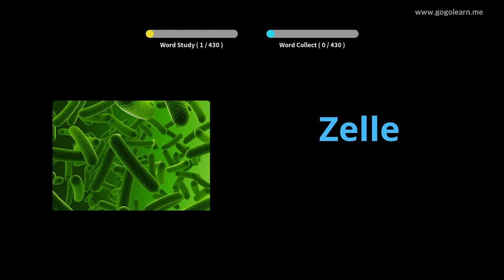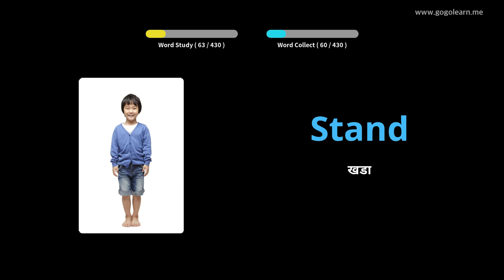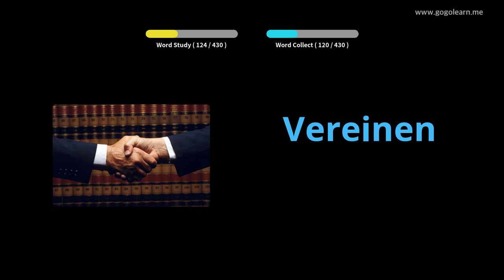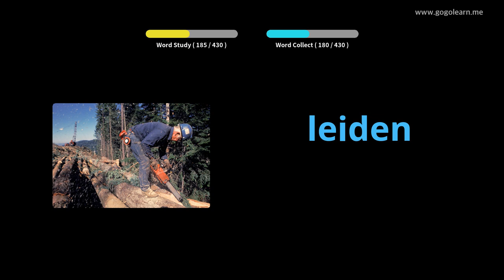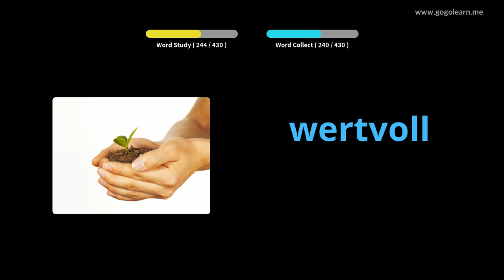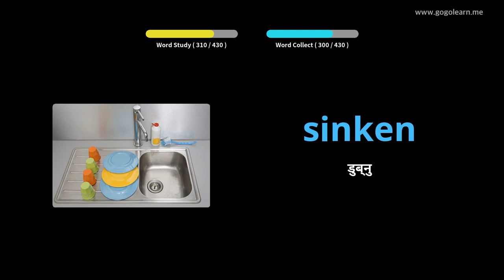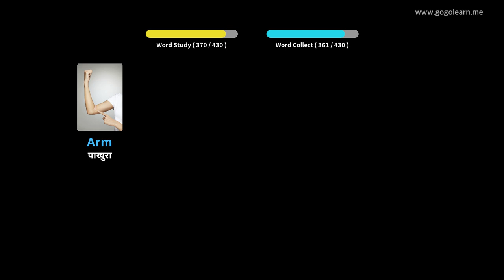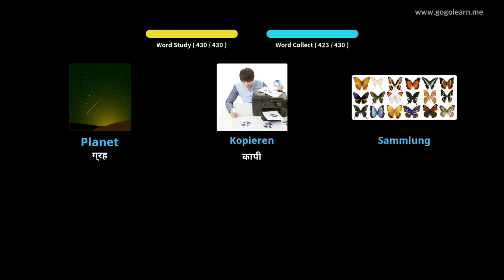जर्मन शब्दावली माध्यमिक विद्यालय 3 |Golearn